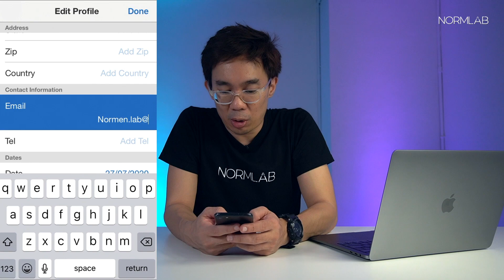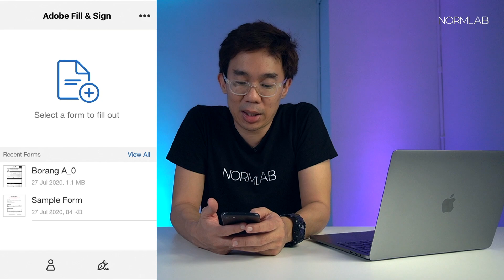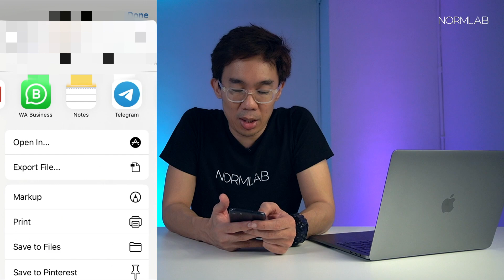Cara isi borang pdf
Hi semua! Dalam tutorial ini saya akan menerangkan cara isi borang pdf dengan menggunakan smartphone / handphone.

Aplikasi yang digunakan untuk mengisi brand pdf adalah AdobeFill&Sign. Adobe fill & sign adalah satu aplikasi yang percuma untuk iOS & Andriod bagi memudahkan pengguna mengisi borang PDF dengan cara yang cepat dah efisyen.

Terima kasih.